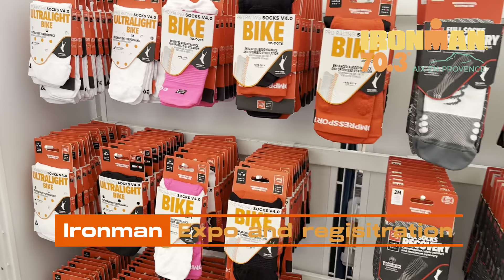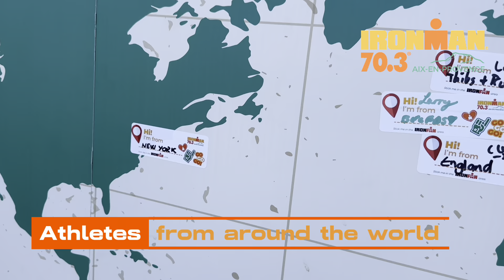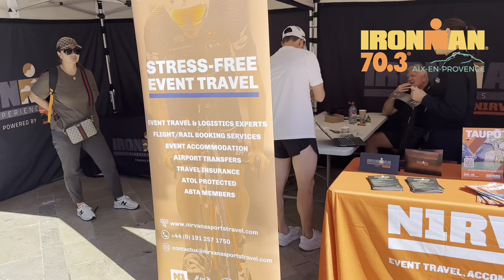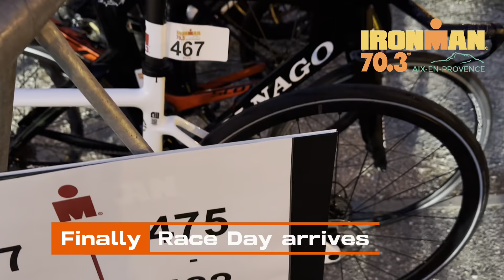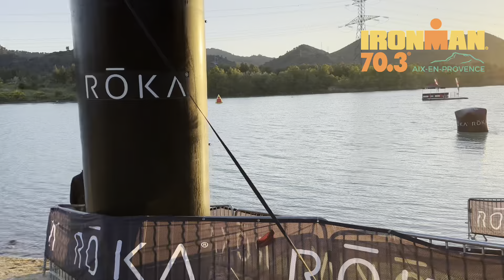Overcome Challenges at Ironman 70.3 Aix en Provence 2024!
In May I had the pleasure of heading off to France to Overcome Challenges at Ironman 70.3 Aix en Provence 2024, second time for me at this iconic race in the beautiful countryside of France. A flight to Marseille, a bus to Aix and then an incredible Ironman event. Come and see how it all went down.